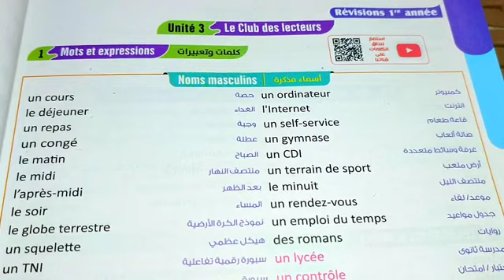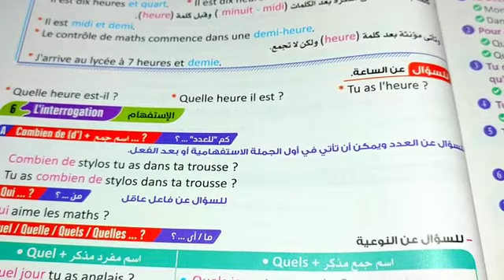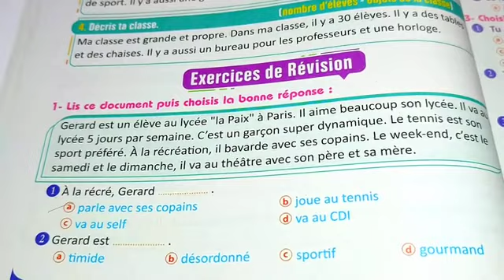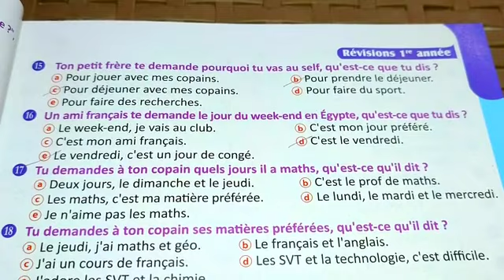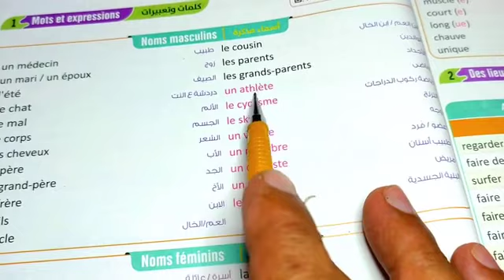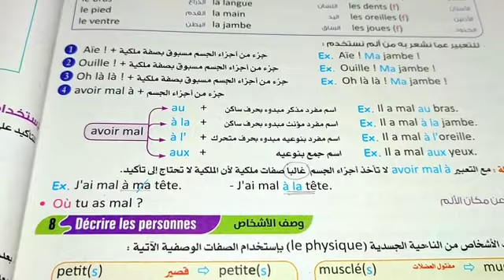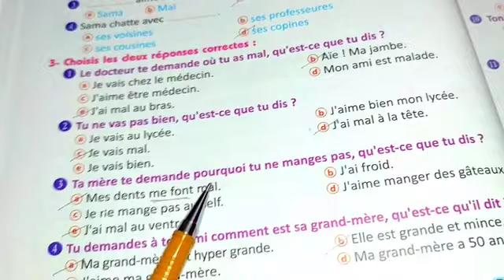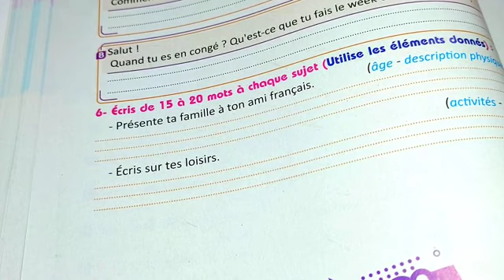حل كتاب برافو اللغة الفرنسية الصف الثاني الثانوي 2024من ص 23. ص 43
كتاب برافو الصف الثاني الثانوي 2024
كتاب ميرسى الصف الثانى الثانوي 2024
كتاب جينيال الصف الثانى الثانوي 2024
كتاب المعاصر الصف الثانى الثانوي 2024